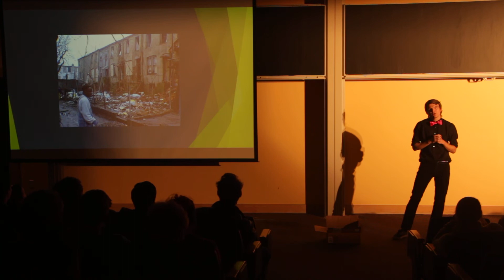TisTalks: The Box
Dare to dream with BDB.